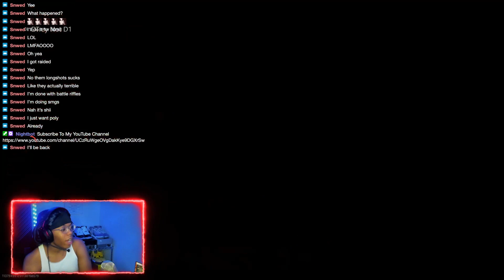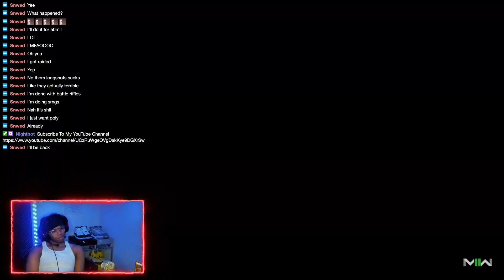BEST LACHMANN 762 CLASS SETUP IN MODERN WARFARE 2 - BEST BATTLE RIFLE IN THE GAME